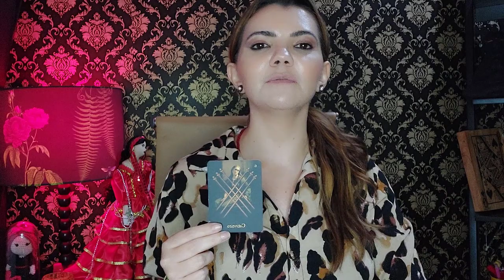O QUE VAI ACONTECER NO DIA DE HOJE? | SAIBA TUDO SOBRE A ENERGIA DO DIA 27/01 SEGUNDO TAROT